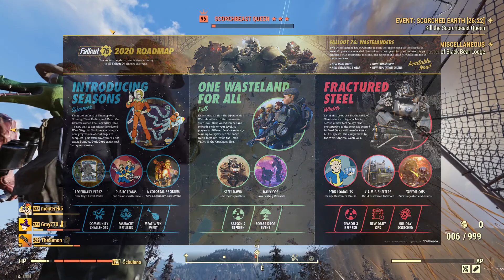BONUSY DO DOŚWIADCZENIA | Fallout 76 Poradnik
Spodobał ci sie odcinek? Pamiętaj o kciuku w górę 👍 i 🔔!